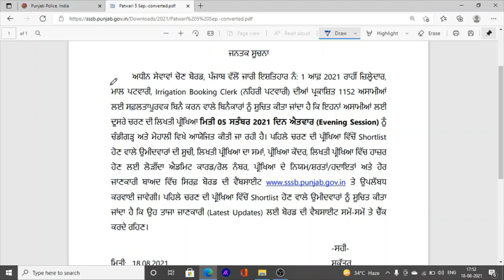Punjab Patwari exam date 2nd tier exam date punjab patwari exam 2021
Hello Friends This is a Informative Channel and This Video is Full Information About 2nd tier exam date of punjab patwari exam date
by manu maur patwari 2nd exam second exam date 2021